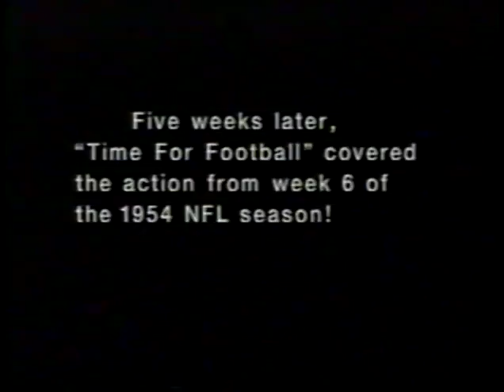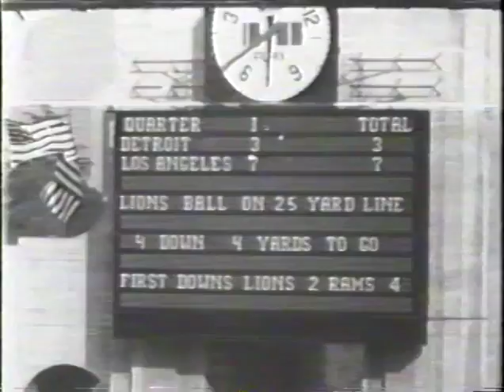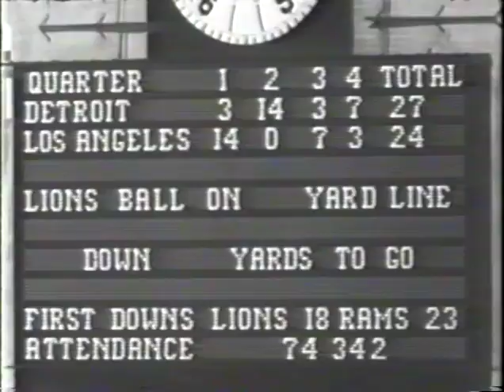1954 Week 6 NFL Review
Highlights from week 6 in the NFL from Time for football show.